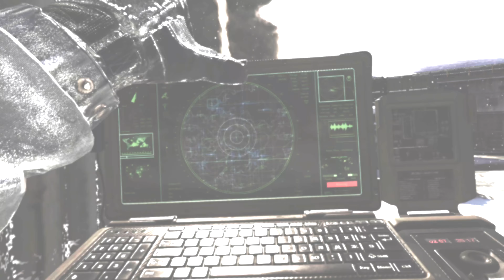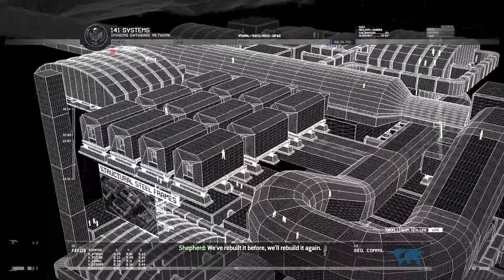"Missile Online" Call of Duty: Modern Warfare 2 | Blind | Part 6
Missile DRM